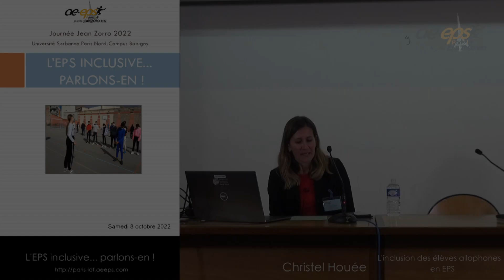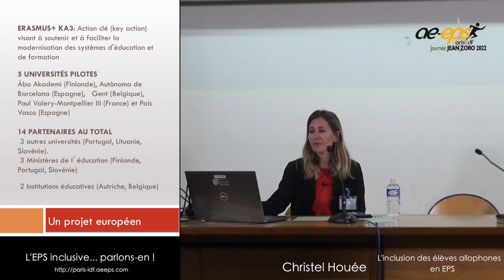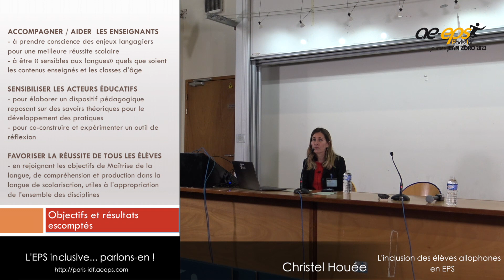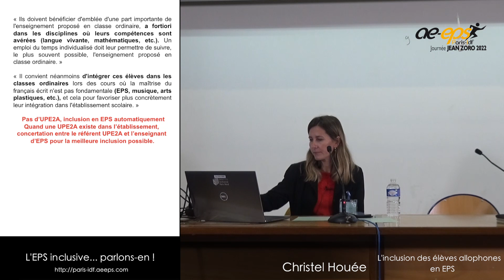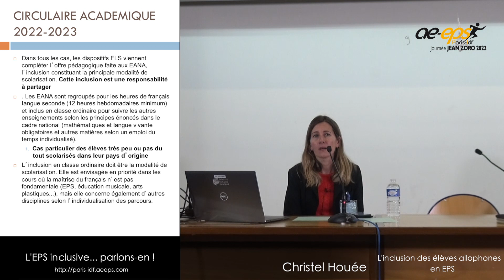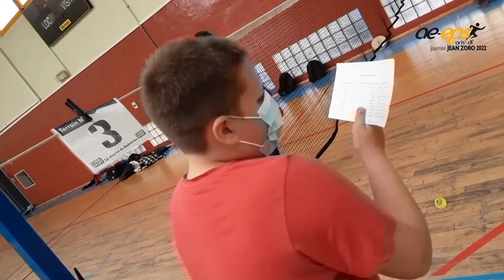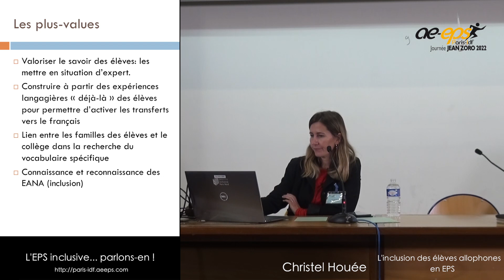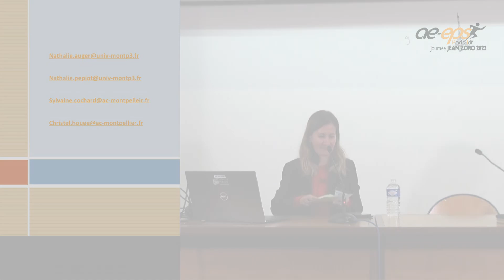Christel Houée : « Inclure les élèves allophones en EPS » — Journée Jean Zoro 2022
Cette vidéo présente l'exposé « Inclure les élèves allophones en EPS » qu'a donné Christel Houée lors de la Journée Jean Zoro 2022 « L'EPS inclusive... parlons-en ! ».
Cette rencontre a été organisée par l'AE-EPS Paris-Île-de-France samedi 8 octobre 2022 à l'Université Sorbonne Paris Nord – Bobigny.

C. Houée est professeure de lettres modernes au collège Victor Hugo, à Sète, dont elle est la référente UPE2A (Unité Pédagogique pour Élèves Allophones nouvellement Arrivés).
C. Houée est par ailleurs professeure-chercheuse associée à l'Université Paul Valéry, à Montpellier.

⇒ Retrouvez toutes les vidéos, les diaporamas, les comptes rendus écrits de l'AE-EPS Paris-Île-de-France sur notre site Internet

⇒ Suivez notre actualité, nos comptes rendus, nos « coups de cœur » et nos « coups de gueule » sur notre compte Twitter : @AeepsIDF.